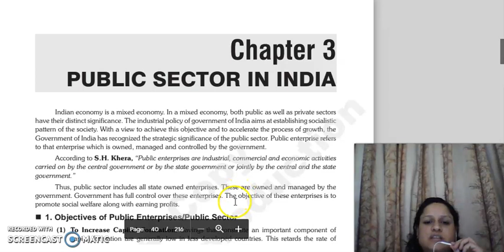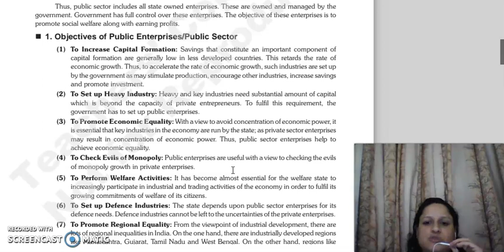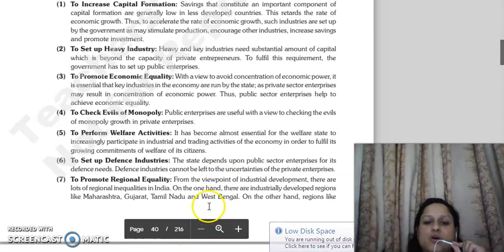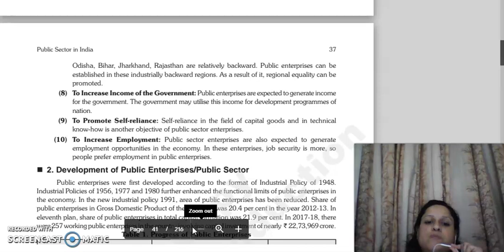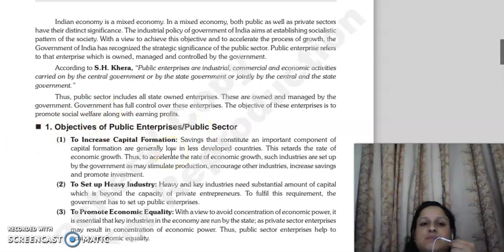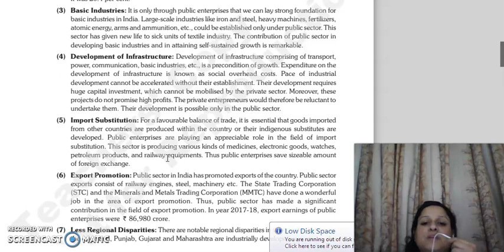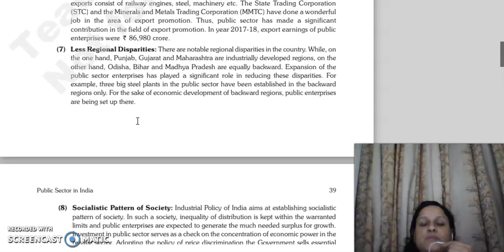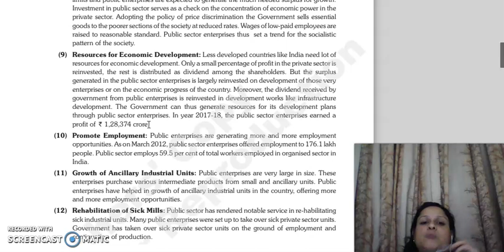BE, CHAPTER 3, LECTURE 1.